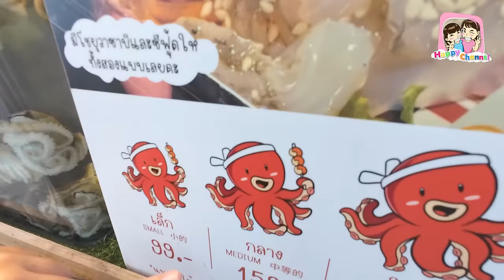ตะลุยกิน หาดวอนนภา ของกินริมทะเล เยอะมากๆHappy Channel